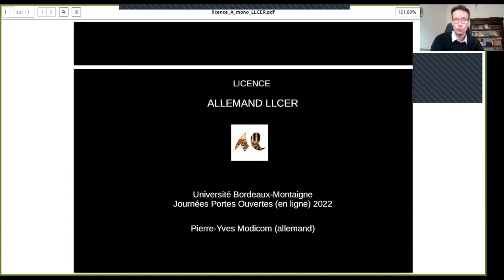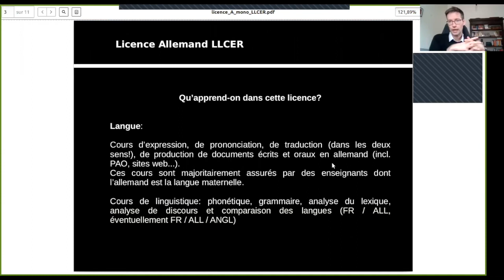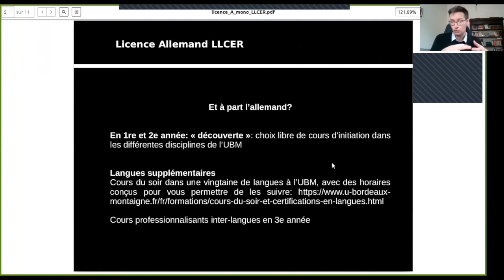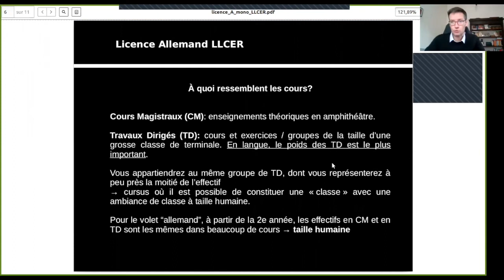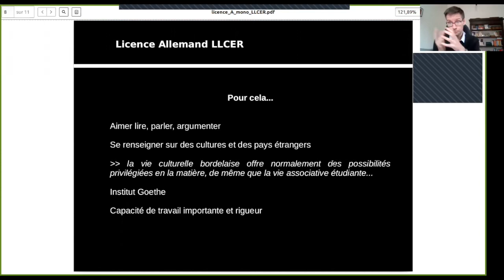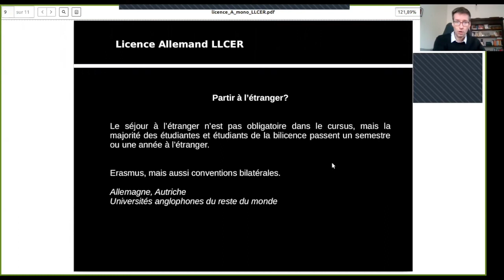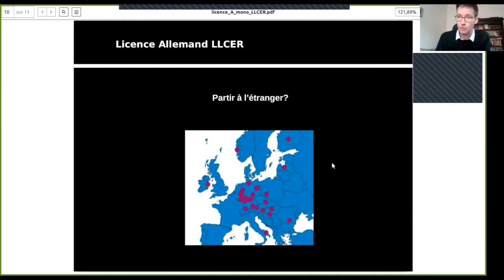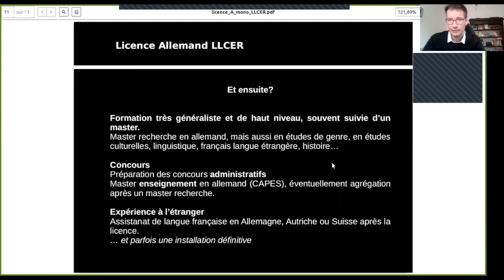Journées Portes Ouvertes 2022 à l’Université Bordeaux Montaigne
Lors des Journées Portes Ouvertes de notre université, il vous a été présenté par les enseignants de la formation, la licence LLCER allemand.
Cette présentation a été enregistrée afin de vous donner la possibilité de la découvrir.
La Direction de l'Orientation Stages et Insertion Professionnelle de l'établissement reste à votre disposition pour vous accompagner dans votre choix de poursuite d'études.